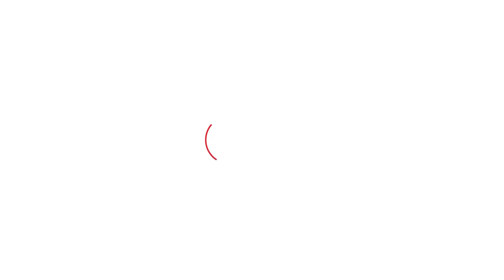Congress के नए कोऑर्डिनेटर्स के खिलाफ Krishnamurti Hooda ने क्यों खोला मोर्चा? | Haryana Tak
Congress के नए कोऑर्डिनेटर्स के खिलाफ Krishnamurti Hooda ने क्यों खोला मोर्चा?